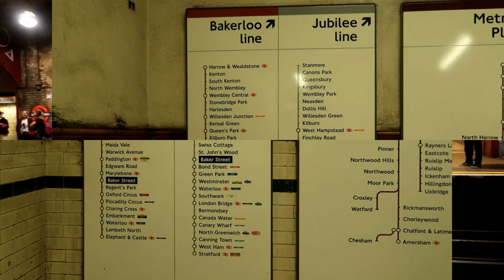London Walks: The Underground - Baker Street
On May Day weekend, we take a stroll around Baker Street Underground. and its quite a big station - it has a lot of lines passing through it Circle - Met & City - Jub - Bakerloo.